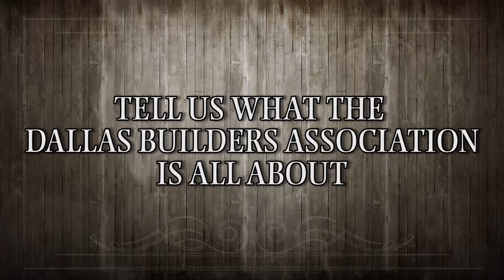Operation Finally Home: Tell us about the Dallas Builder Association